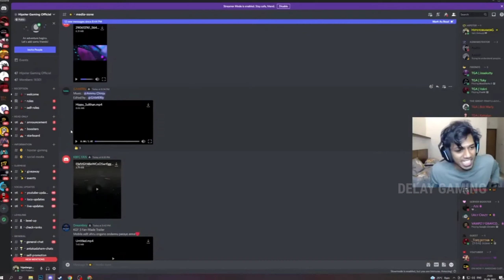ഹിപ്പു.... എന്റെ സ്വന്തം ഹിപ്പു 😂 | Hipster parody song troll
let's be the friends :-

👉 if any owners has issue with any of the uploads please get in contact  and it will be deleted immediately.Thank you for your cooperation.